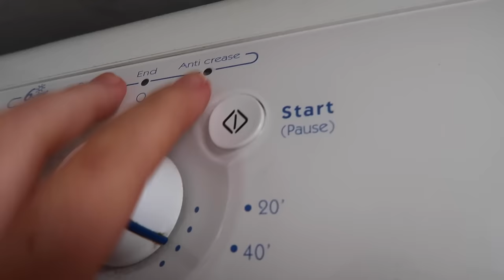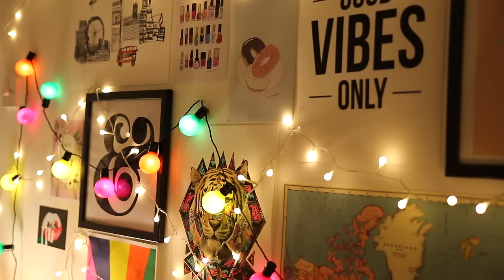MY REALISTIC EVENING ROUTINE!